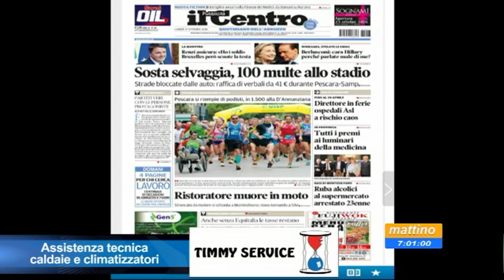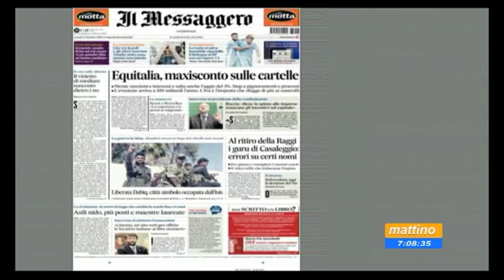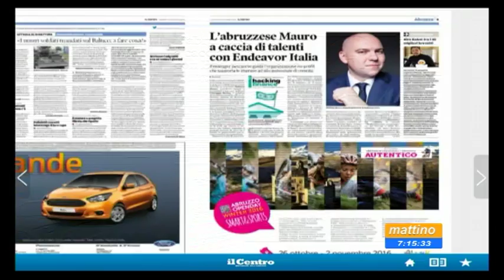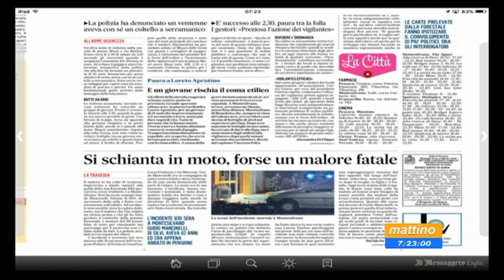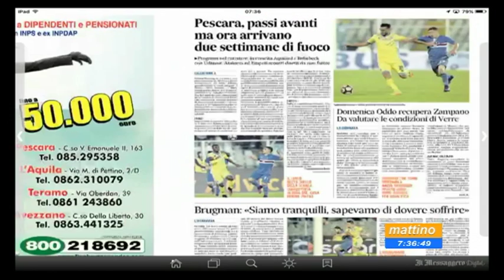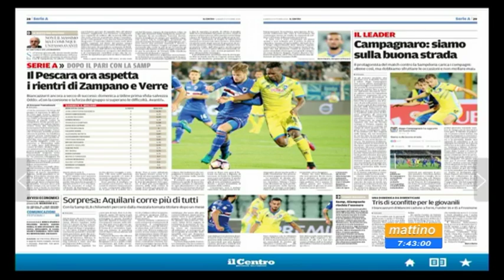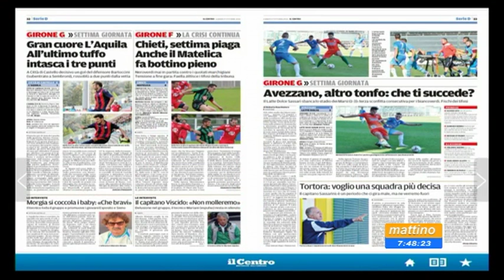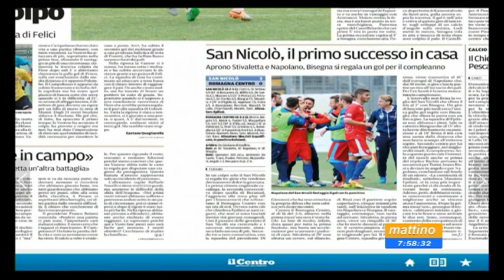Mattino 6 Rassegna stampa Lunedi 17 ottobre 2016